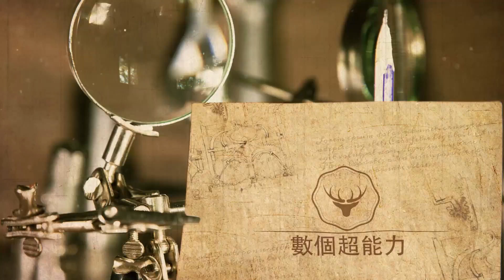楊紫與李現秘密領證被實錘？婚禮籌備中！片場cp終成眷屬！200張恩愛照令人羨！圈內人士紛紛祝福！數個超能力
楊紫與李現秘密領證被實錘？婚禮籌備中！片場cp終成眷屬！200張恩愛照令人羨！圈內人士紛紛祝福！數個超能力#楊紫#李現